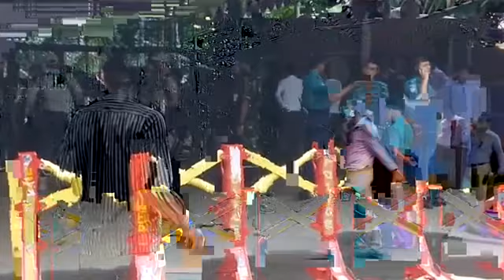নির্বাচনকে সামনে রেখে প্রধানমন্ত্রীর সাথে গণভবনে তৃণমূলের নেতাকর্মীরা! | News | Desh Rupantor